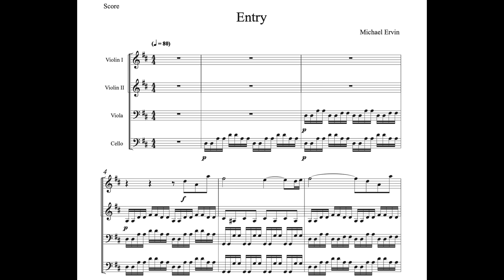Entry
Written for wedding on Jul 20, 2024